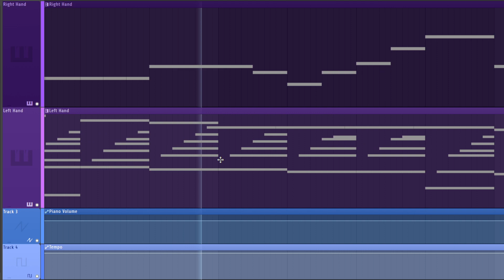All The Things You Were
A short arrangement of All The Things You Are by Jerome Kern. This arrangement was an attempt to alter the style of a jazz standard into a classical-style piece. It's not very "classical" but it definitely leans in that direction. I used this arrangement to learn how to take something that exists and make it my own. Please enjoy or I'll compress indefinitely. :)